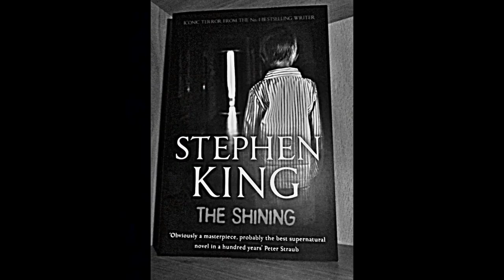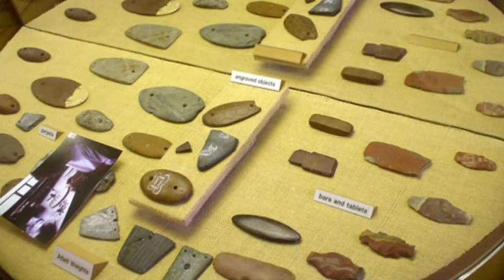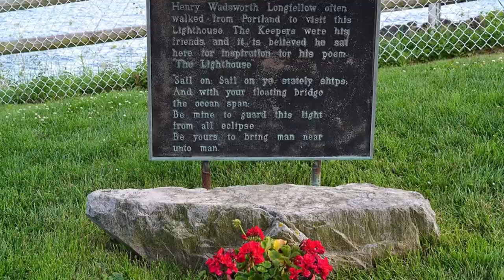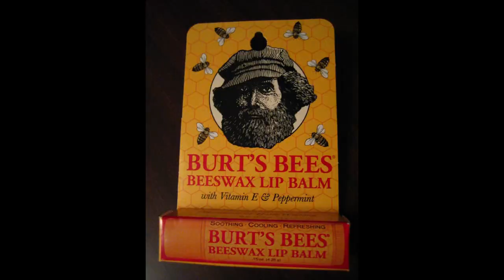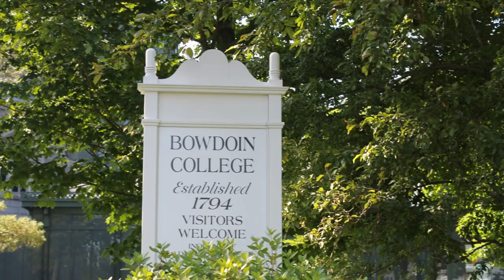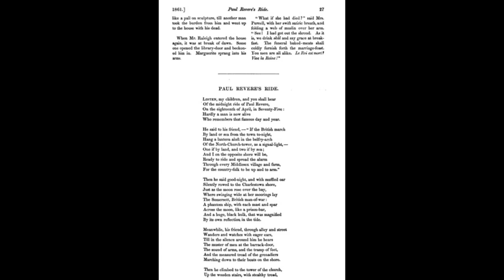Here's 10 Fun Facts about Maine.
In this episode of 10 fun facts about maine ,We talk about Stephen King, Lobsters, Cats, The red paint people, Maine moose, and so much more Fun Facts so come on in and take alook around.

Or wherever you listen at.

80% . 1.2K/1.5K